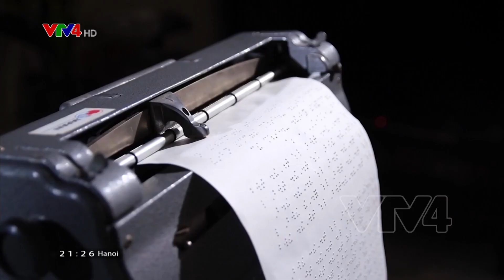“Bắt mạch” miễn phí cho máy đánh chữ nổi | VTV4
Máy đánh chữ nổi là 1 loại máy đặc thù dành cho người khiếm thị để viết chữ nổi. Những chiếc máy này được nhập khẩu nguyên chiếc từ nước ngoài về, Việt Nam không sản xuất được. Và ở Việt Nam thì không có bất kỳ ai được đào tạo để có thể bảo dưỡng và sửa chữa được máy đánh chữ nổi. Bên cạnh đó, số lượng người có máy đánh chữ nổi cũng không nhiều nên việc sửa chữa những chiếc máy hỏng không mang lại nguồn thu, do đó không có ai nhận sửa. Bằng tình yêu của 1 người ông có cháu ngoại là một bé khiếm thị, ông Lê Ngọc Hồi ở quận Hai Bà Trưng, Hà Nội đã tự mày mò để tìm cách sửa máy đánh chữ nổi. Và điều đặc biệt là ông sửa hoàn toàn miễn phí suốt 4 năm nay.